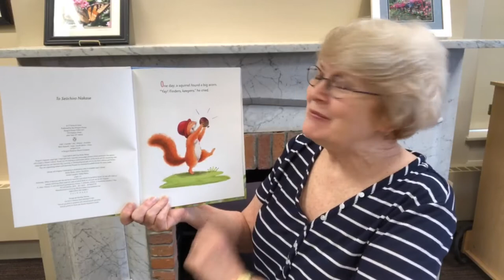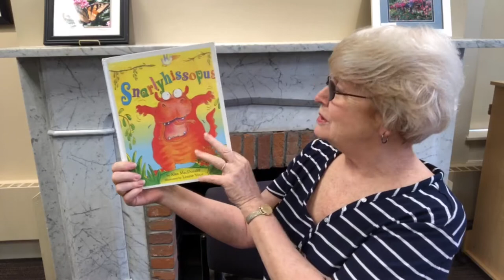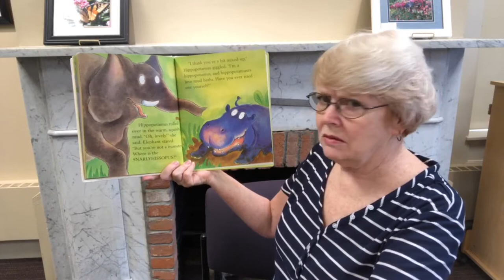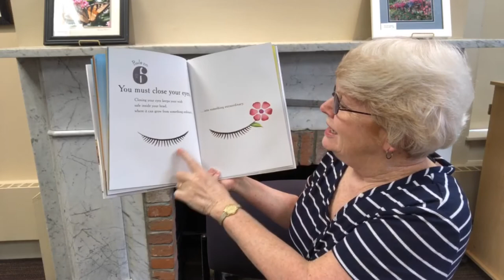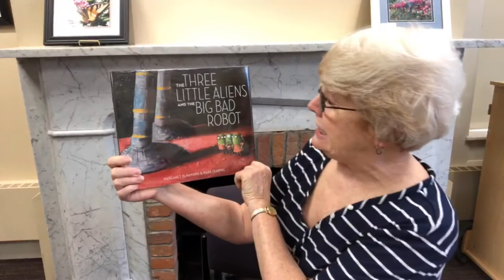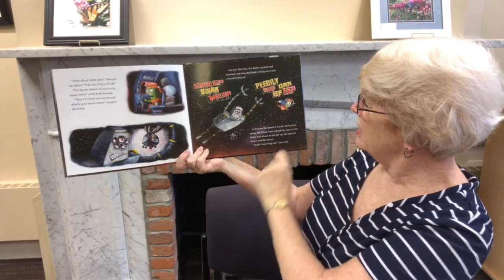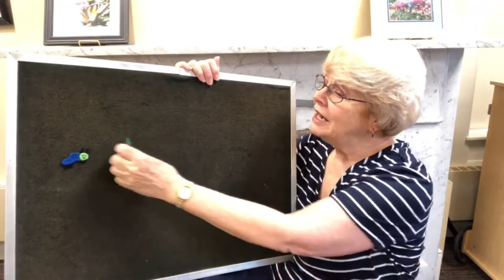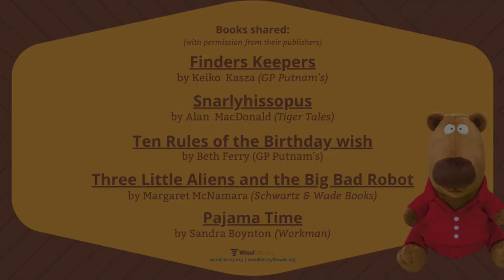Bedtime Stories with Mrs. Ferris (June 2, 2021)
It’s time for some stories here at Wood Library! Here are the books Mrs. Ferris is reading:
"Finders Keepers" by Keiko Kasza (GP Putnam’s)
"Snarlyhissopus" by Alan MacDonald (Tiger Tales)
"Ten Rules of the Birthday Wish" by Beth Ferry (GP Putnam’s)
"The Three Little Aliens and the Big Bad Robot" by Margaret McNamara (Schwartz & Wade Books)
flannel board: The Very Hungry Caterpillar
"Pajama Time" by Sandra Boynton (Workman)